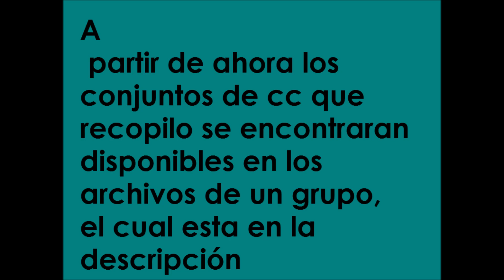AVISO IMPORTANTE DEL CC | LOS SIMS 3